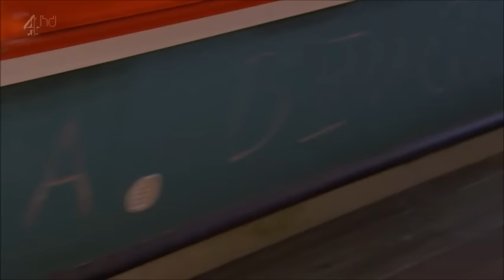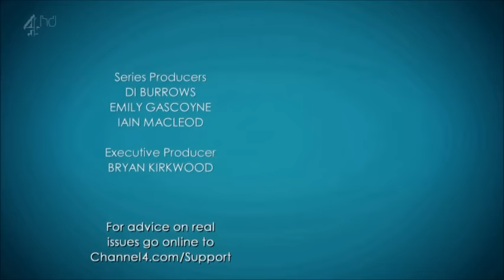Part 228 23. September 2015 John Paul